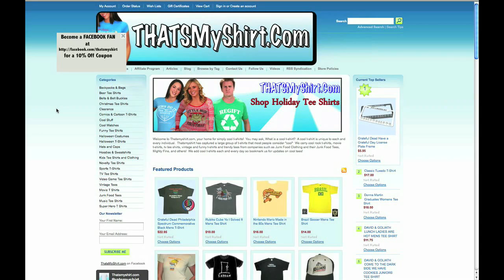Thatsmyshirt.com 2010 Model Search Contest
Popular online t-shirt company Thatsmyshirt.com is launching their latest T-Shirt Model Search Contest.  Past models of Thatsmyshirt.com include popular Reality TV Stars, adult film stars, and the girl next door.  Do you have what it takes to be the next Thatsmyshirt.com T-Shirt Model